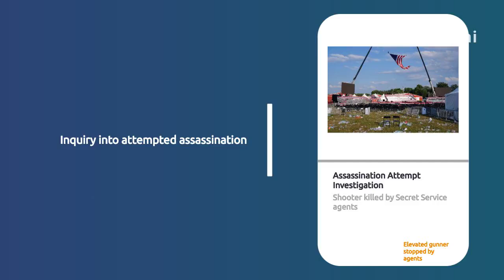Trump injured in shooting at Pennsylvania rally that left at least 1 dead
HIDDEN SHORT BIOGRAPHIES